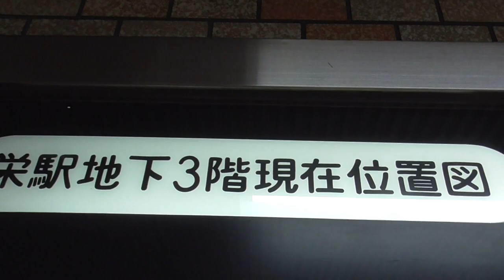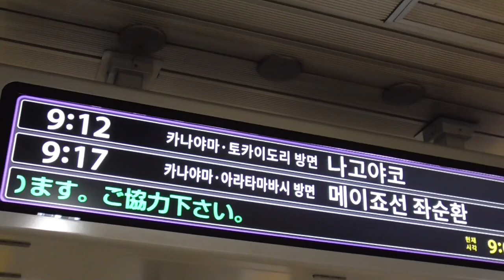ST039-20補 栄駅で超絶レトロな案内板を発見！＠名古屋市中区・名城線【名古屋市営地下鉄ターミナル駅完全制覇の旅】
Sakae Station/Nagoya Subway Higashiyama&Meijo Lines